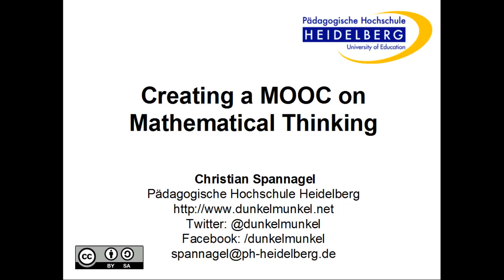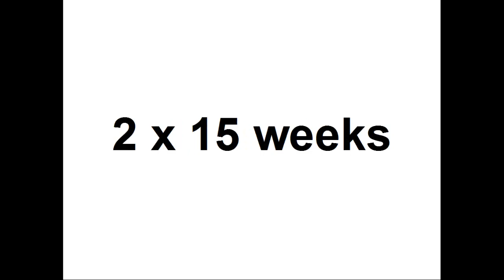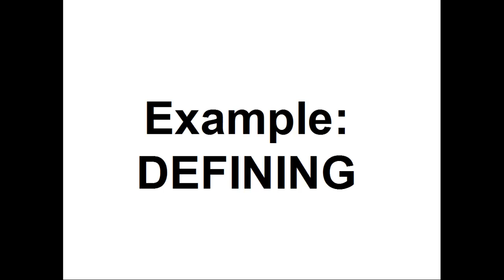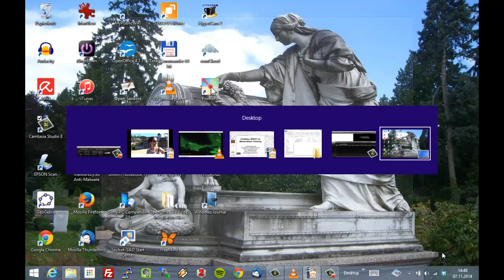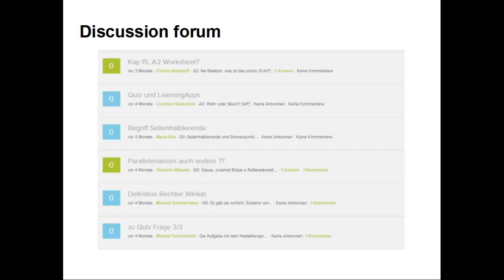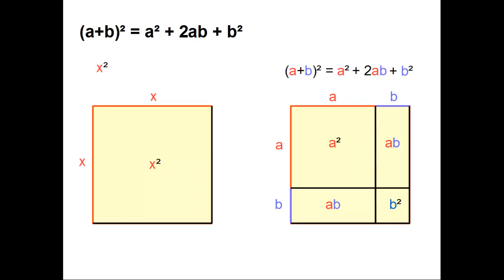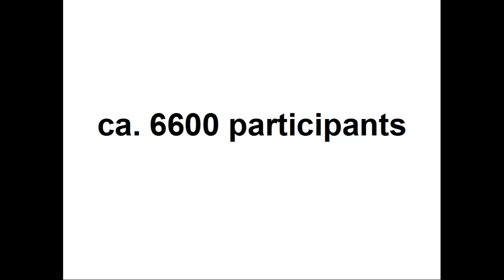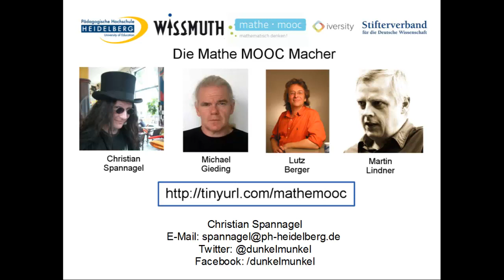Creating a MOOC on Mathematical Thinking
Talk about the MOOC -Mathematical Thinking- held by Christian Spannagel on 7th Nov 2014. The MOOC has been produced by Christian Spannagel, Michael Gieding, Lutz Berger and Martin Lindner and was funded by the Stifterverband für die Deutsche Wissenschaft and iversity